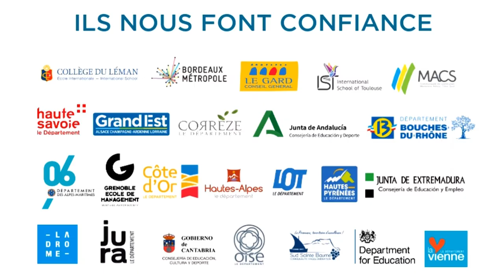MOBILIS - Construisons l'école de demain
Découvrez l'ensemble de nos solutions de protections ergonomiques et de transport dédiées à l'apprentissage numérique.
Donnons l'opportunité à chaque élève d’accéder aux nouvelles technologies et à l'éducation.